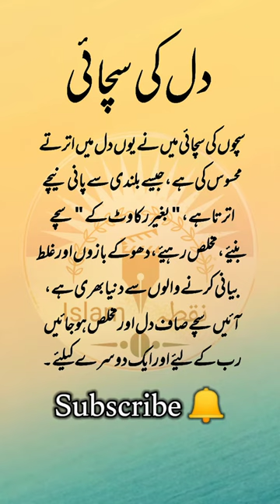Dil Ki Suchai